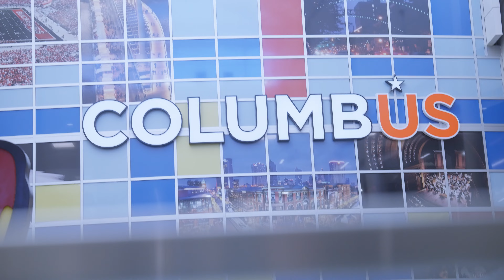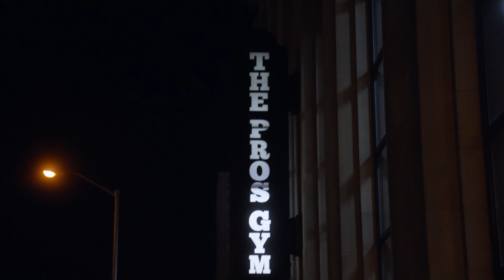Touchdown in Ohio | 6 Days to the Arnolds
💊 The most delicious, high quality supplements on the market.